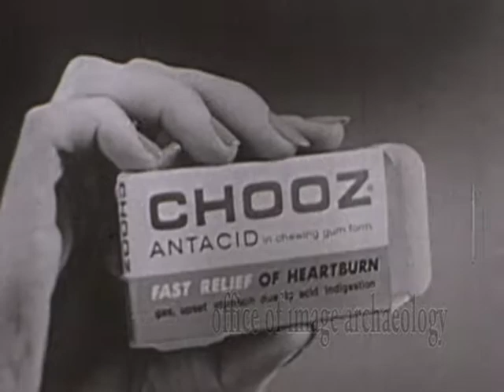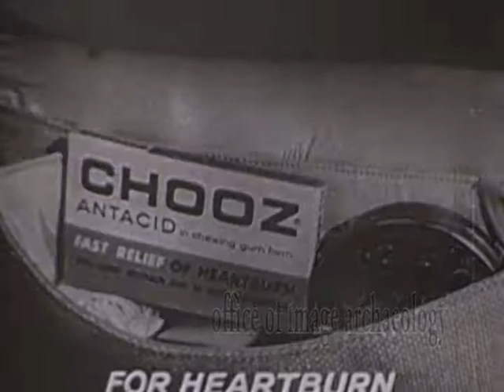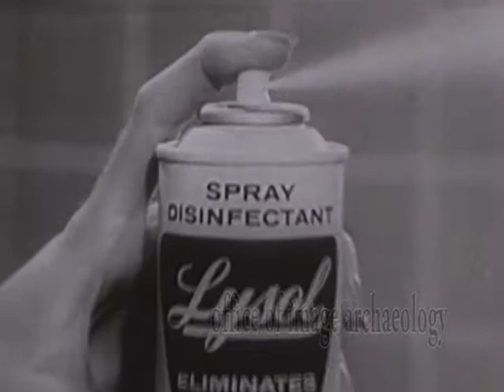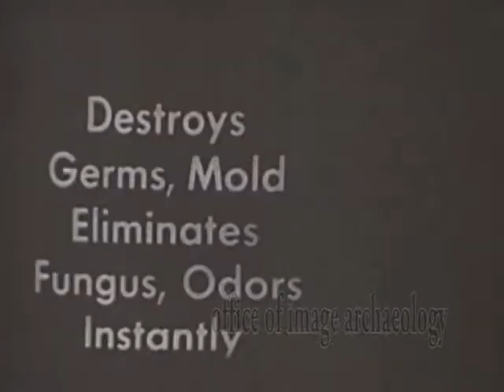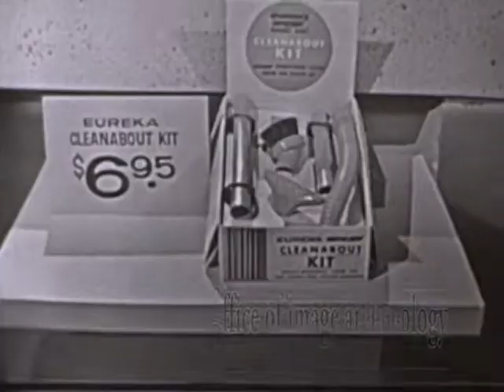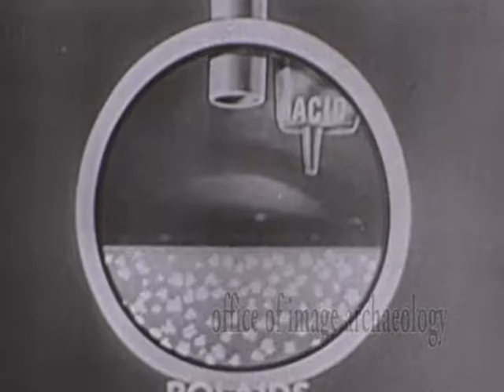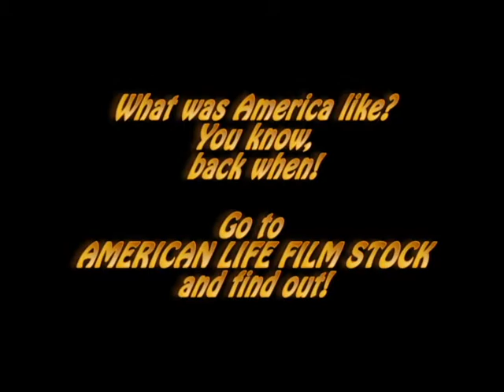Tennessee Ernie Ford Show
Unknown episode number